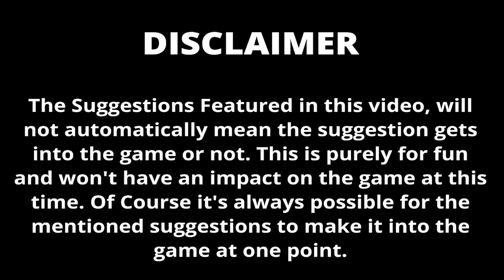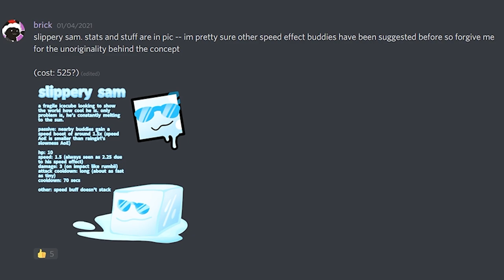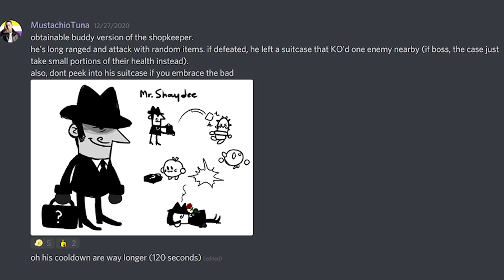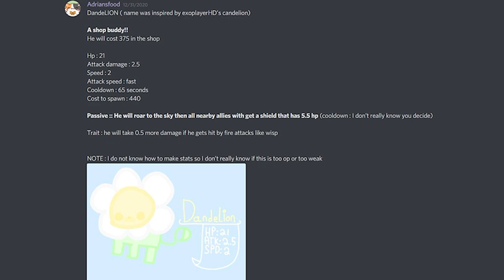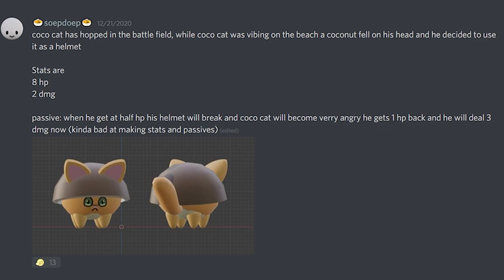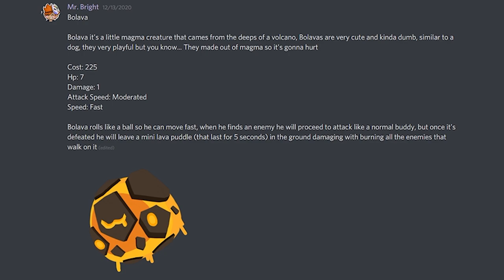10 Buddy Suggestions from the Community! - [ Battle Buddies ]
Today we are taking a look at 10 Buddy Suggestions from the Community! What buddy is your favorite?